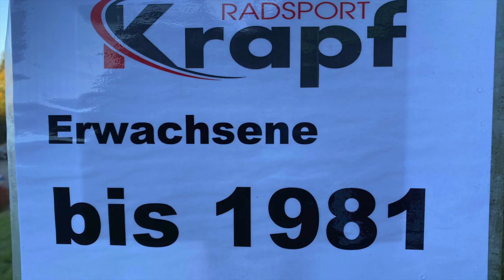KRAPF BIKE CUP SONNENBERG 2021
PEDRO PEREIRA ON BOARD